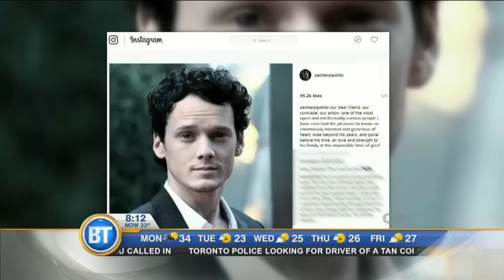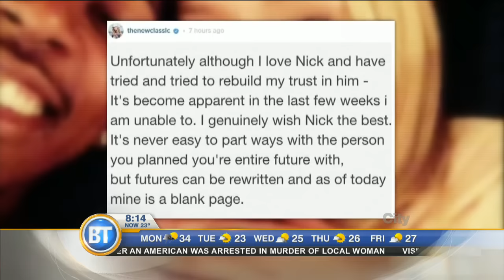Entertainment City: 'Finding Dory' breaks box office records, and Anton Telchin dies in car accident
Actor Anton Telchin dies in freak car accident, 'Finding Dory' break box office record, and Iggy Azalea announces split from fiance Nick Young.